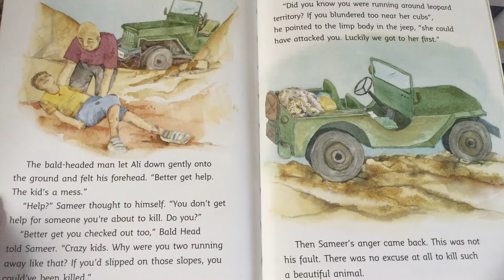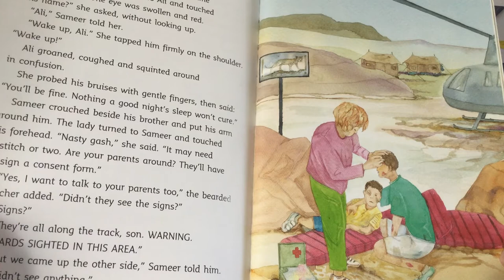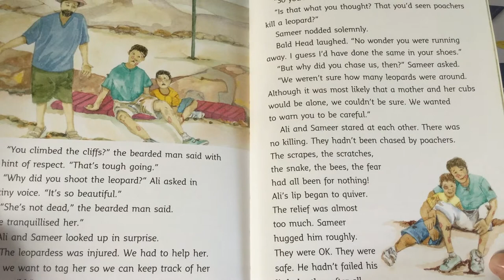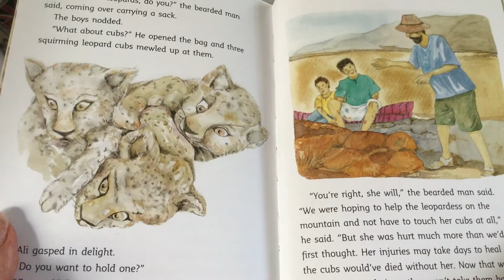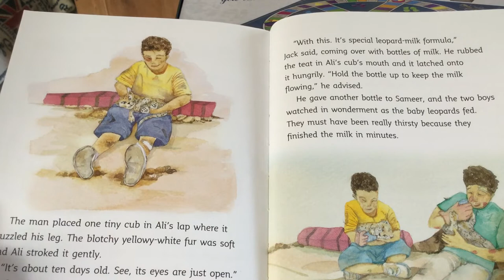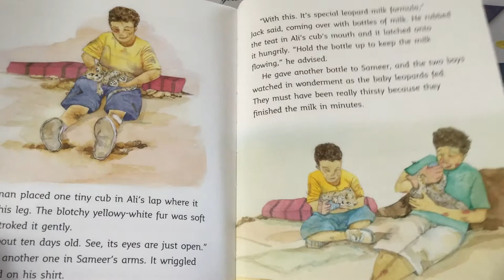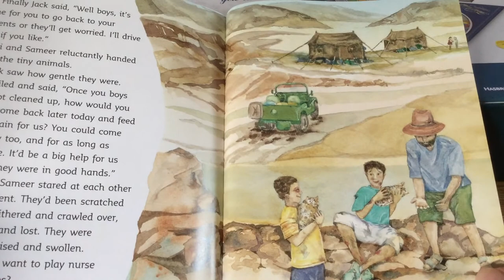"The leopard poachers" - Part 4 - Story time with Miss Sally and Rusty